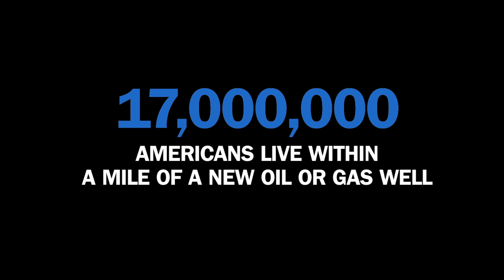Planet On Presenta: Estimado Presidente Obama (Dear President Obama)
La película hace una mirada sobre el Fracking, destacando los diferentes tipos de contaminación, las historias y las víctimas, la falsa promesa de un auge económico; y se enfoca en las soluciones que ofrecen las energías limpias, que nos permitirían avanzar a un futuro que no dependa de la extracción de combustibles fósiles. Entrevistas con científicos, economistas, profesionales de salud, geólogos y denunciantes, proporcionan la información básica para convencer a quienes se unan al movimiento “anti-Fracking” que crece en los Estados Unidos y pide que los combustibles fósiles se queden donde pertenecen, en el suelo.